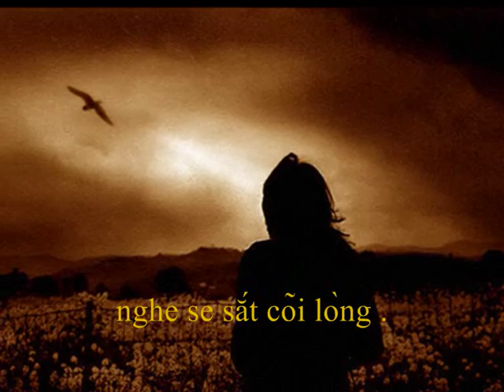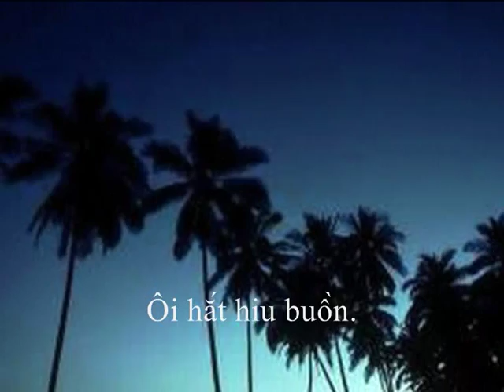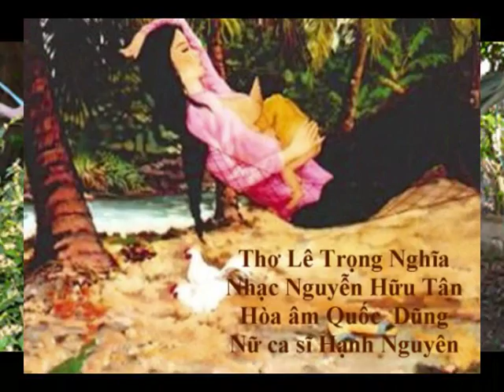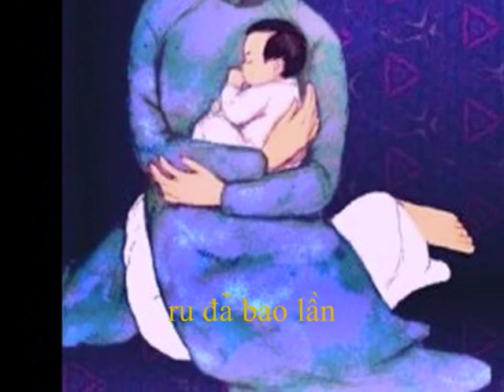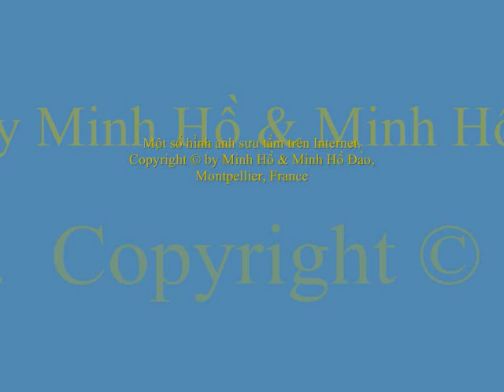TIẾNG VÕNG TRƯA HÈ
Nhạc phẩm trích trong CD Thi Nhạc giao duyên TIẾNG VÕNG TRƯA HÈ, Thơ Lê Trọng Nghĩa, Nhạc Nguyễn Hữu Tân, Hòa âm Quốc  Dũng, Nữ ca sĩ Hạnh Nguyên

lời ru của mẹ
nghe se sắt cõi lòng .
Ôi thắt se lòng
Mẹ ru con yên ngủ giấc nồng
Mẹ ngồi ôn lại chuyện buồn nước non.

nghe chiu chắt nỗi buồn.
Ôi hắt hiu buồn.
Mẹ ru con con thơ của mẹ ngày nào.
Tuổi đời còn thấp đã cao tuổi buồn

Cầu tre
gập ghềnh.
Đời con
bồng bềnh.
Cầu tre lắc lẻo gập ghềnh.
Bước còn chập chững đã hụt hẩng chân
Lời ru thắt thẻo chênh vênh.
Lời ru dập dềnh nâng nhẹ bước con

thôi nay vắng xa rồi,
ôi vắng xa rồi
Mẹ ru con ru đã bao lần
Nay xa mẹ con cần lời ru

Tiếng võng trưa hè lời ru của Mẹ
thôi nay vắng xa rồi, ôi vắng xa rồi
Mẹ ru con
ru đã bao lần
Nay xa mẹ
con cần lời ru
Lời ru văng vẳng mịt mù
Chừng như từ cõi
thiên thu vọng về...